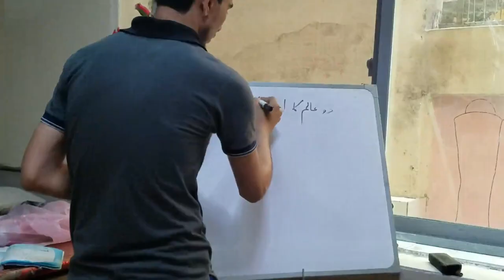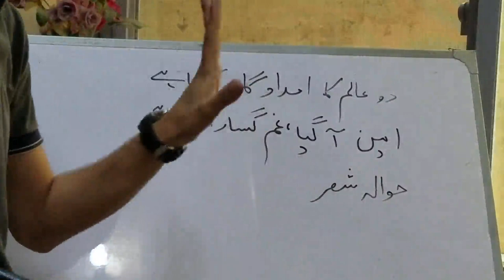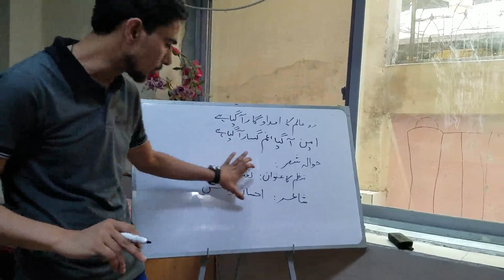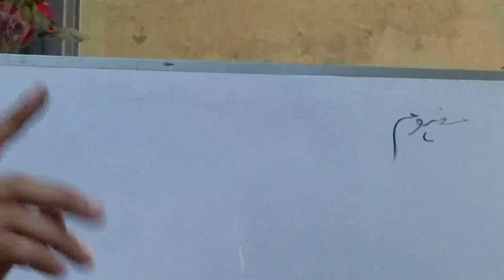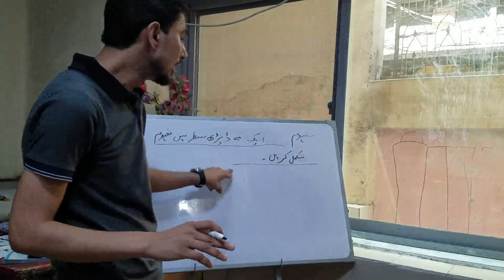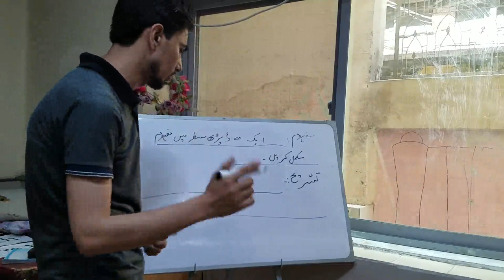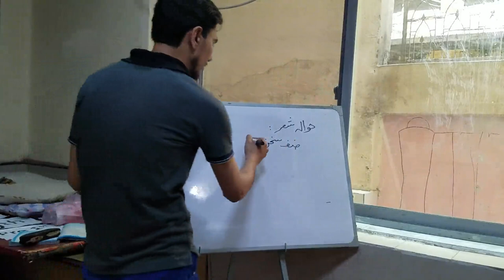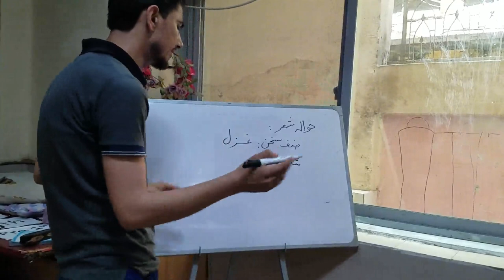Urdu ke paper me ashaar ki tashreeh ka tariqa by Aftab Ghani